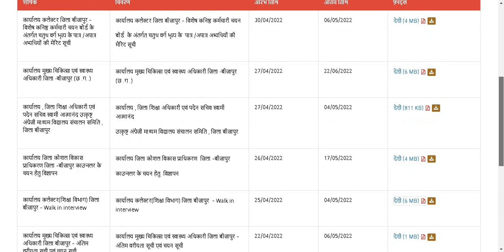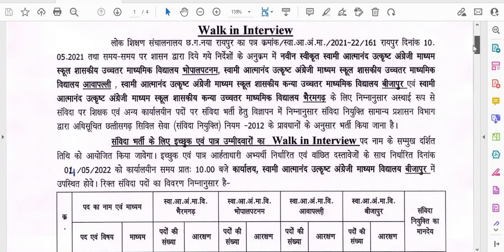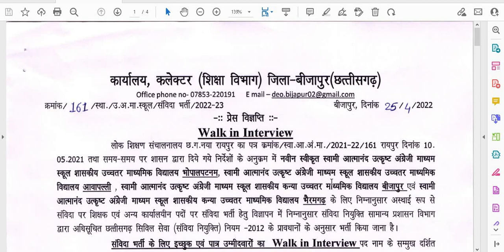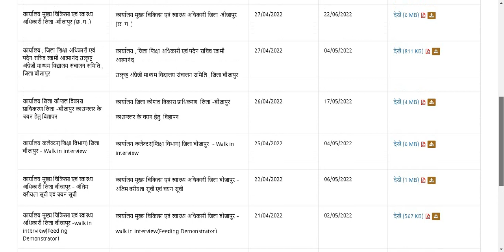GOVT TEACHER RECRUITMENT 2022 II SALRY 38100 Rs II SARKARI SHIKSHAK BHARTI 2022 II 35400 / 38100 Rs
GOVT TEACHER RECRUITMENT 2022 II SALRY 38100 Rs II SARKARI SHIKSHAK BHARTI 2022 II 35400 / 38100 Rs II